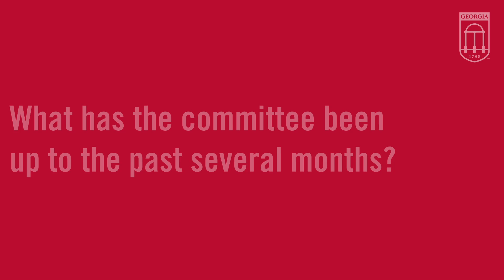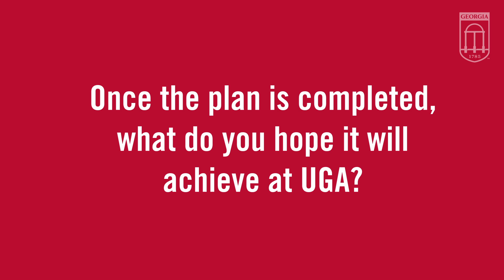New diversity committee at the University of Georgia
21 students, faculty, staff, alumni and community members are developing a plan to advance diversity and inclusion at UGA.